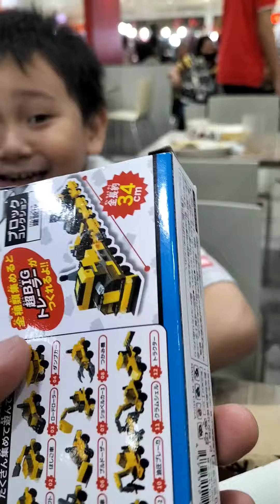Lego Toys | Forklift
Lego Toys | Forklift  || @Dev-dev31